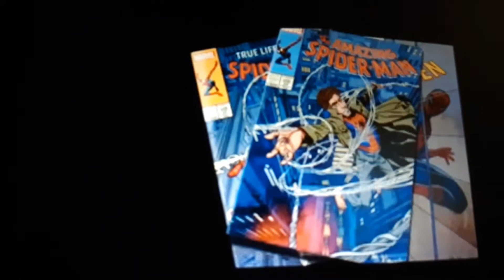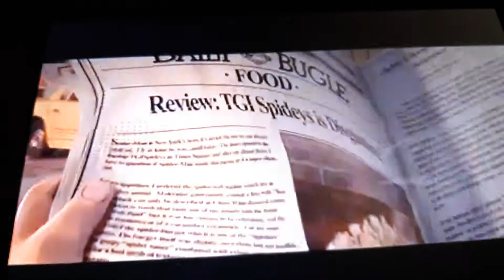Peter B Parker intro Andrew garfield version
I don't own the rights to the movie or characters in it. all rights belong to Sony and Marvel this video is just for opinion or entertainment. be sure to like and subscribe